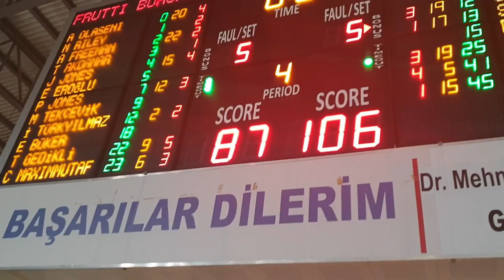BURSASPOR 87-106 GAZİANTEP TRİBÜN MAÇ ÖZETİ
ING Basketbol Süper Ligi 10. hafta mücadelesinde Frutti Extra Bursaspor , sahasında Gaziantep Basketbol'a 106-87 mağlup oldu.